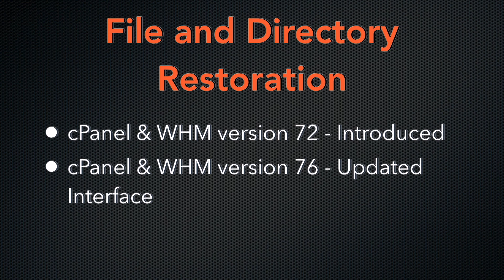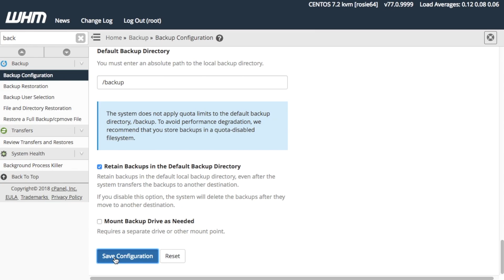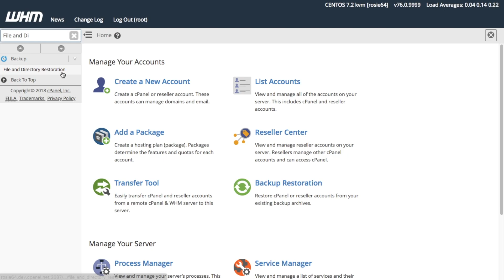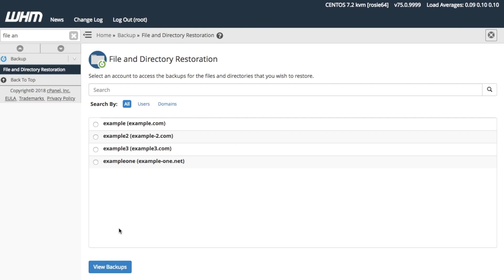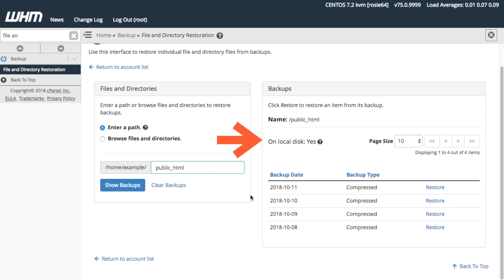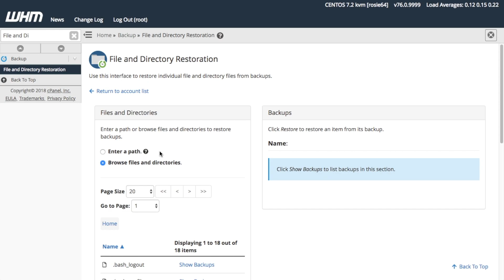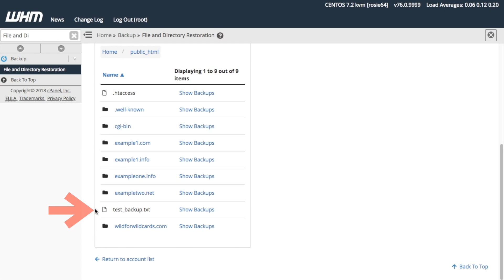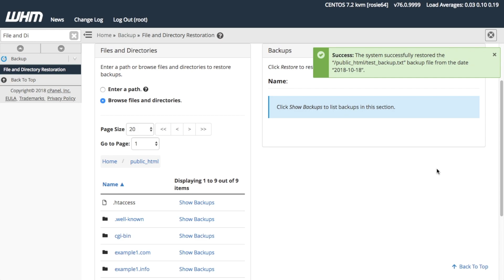WHM Tutorials - File and Directory Restoration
This video shows you how to use the File and Directory Restoration interface in WHM, for cPanel & WHM version 76.

Howdy! This is Rosie Arcelay, a Technical Writer for cPanel, the Hosting Platform of choice. Today, I will show you the File and Directory Restoration interface for cPanel & WHM version 76 (v76). You can use this interface to restore files and directories from local backups.

This interface works with metadata. To use the interface, the system must generate metadata when it runs a backup. For your system to run a backup, you must enable this functionality in the “Backup Configuration” interface in WHM.

If you want to learn more about how backups metadata works, read cPanel’s "How to Manage Metadata Settings" document.

The WHM File and Directory Restoration interface

Log in to WHM. Find the File and Directory Restoration interface. You can search for it in the search bar, or find it under the Backups section in the left menu. Then, click File and Directory Restoration to access the interface.

The accounts list will appear. Select the account that contains the items that you'd like to restore. I will select the example user for the example.com website. Then, click the View Backups button. With this action, a new interface appears. With this interface, I can retrieve the backups available for the example account.

This interface contains two sections. The Files and Directories section shows the files and directories that contain backups. To list the backups, click Show Backups. The backups will appear in the Backups section.

You can return to the account list if you selected a different account than the one that you wanted.

From this interface, you can access this account’s backups in two ways. I will show you both. You can enter a direct path to the file or directory. Or, you can browse through files and directories until you find the file that you wish to restore from a backup.

Retrieving backups through a direct path.

"Enter a path" is the default setting, so you'll see a text box where you can enter a direct path. Your home directory already appears in the interface. Enter the path under this directory to find your backups. Since I want to retrieve the backups for the document root, I'll enter public_html in the text box. Click Show Backups to show me the backups!

The backups now appear under the Backups section. This section tells me the directory’s name; in this case, it's public_html. The interface shows whether the directory exists on the local disk. This information is important. If the answer is Yes, this lets me know that I'm going to overwrite the directory when I restore the backup. If the answer is No, then the directory does not exist on the local disk.

I am going to restore the public_html directory from one of these backups. I am going to select the most recent backup from this list. So I will click Restore, then click the blue Restore button, in the panel that appears, to confirm. There's my confirmation message, so I know that the system was able to restore the backup.

Browse files or directories

Select "Browse files and directories". This action will show you the contents of your home directory that the system has backed up. To restore the entire public_html directory, I would find its name on the list, and click “Show Backups”. This action would show all the backups for this directory. I would repeat the same actions that I showed you before to restore it.

However, this time, I want to restore one file inside the public_html directory. The file I want to restore is called test_backup.txt.

To find this file, I will return to the home directory. I will click Home, above the list. The interface will direct me back to display the contents of the Home directory.

I’m going to find public_html directory on the list and click on its name. This action shows me the contents of that directory. I will look at the directory’s contents. And, there, I see the file that I want: the test_backup.txt file. I will click Show Backups to list the file’s backups.

The backups will appear under the Backups section. I am going to select the most recent backup from this list. Notice that this file is not on the local disk. When I click Restore, the confirmation will ask me whether I want to add the file to the local disk. I want to restore that file to the local disk, so I will click the blue Restore button. The confirmation message tells me that the restoration was successful.